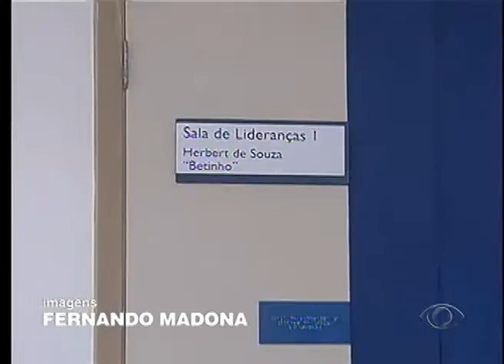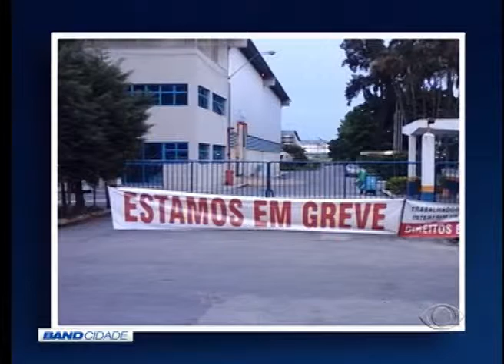BAND CIDADE 1ª EDIÇÃO 27 11 2015 PARTE 02